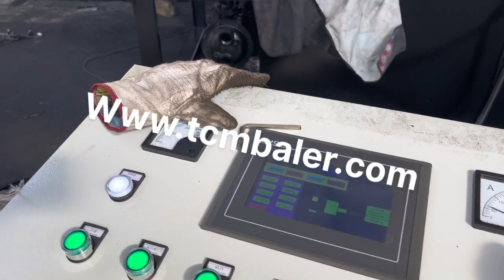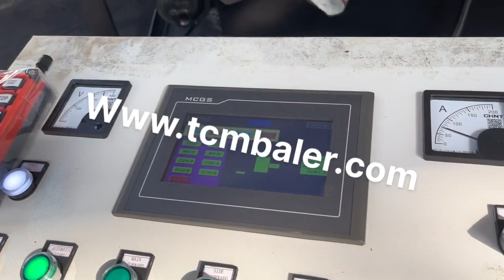metal scrap ball press machine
Details of metal scrap ball press machine, aluminum scrap ball press machine, scrap iron ball press machine,

TCMBALER is a professional metal scrap ball press machine manufacturer and supplier in China for more than 20 years, and we can offer metal scrap ball press machine for sale with a cheap wholsale factory price for our customers without any agent or dealers if you wanner buy our metal scrap ball press machine.